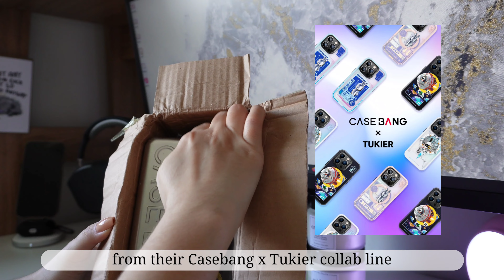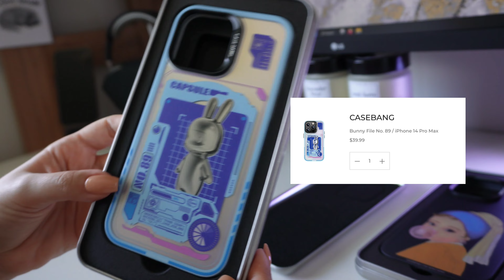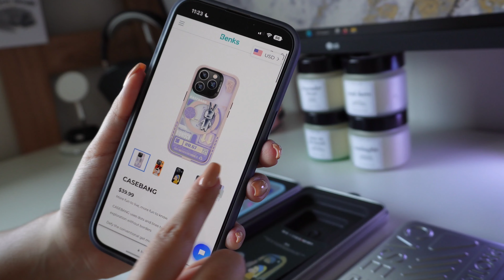unboxing magsafe cases | benks casebang x tukier collection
hi friends! today we're checking out some really cute phone cases from Benks' Casebang x Tukier collab.

Grand Headphone Stand (for AirPods Max)
MagClapTM 2-in-1 Wireless Charger (MagSafe)

Screen Protector
Apple Silicone Case with MagSafe in Lilac
Apple Leather Wallet with Magsafe (with Find My Support) in Wisteria
Apple MagSafe Battery Pack
Apple Watch Series 8 Stainless Steel Gold
Airpods Pro (2nd generation)
Airpods Max
LG UltraWide 29 Inch Monitor
Articulated Wall Mount
Samsung Galaxy Z Flip
Samsung Galaxy Tab S7
Samsung Book Cover
Galaxy Buds+
Sony Headphones WH-1000XM4
Headphone stand
Anker Wireless Charger
Divoom Ditoo Plus Speaker
Divoom Planet-9 Lamp
AKKO 3068v2 Tokyo r2
Razer Pro Click Mouse
Logitech Desk Mat

📹Filming:
Camera: Sony Alpha ZV-E10
SD Card

☀️I'm Mariah! While I'm no longer a student I am always enthusiastic about learning. I love technology, and ever since getting my Samsung Galaxy Tab S7 I've fallen in love with making aesthetic videos like the ones I personally love watching: Unboxing, Journal With Me, Draw With Me, Study With Me, Mechanical Keyboard and Vlog. I love finding cute tech and surrounding myself with a soothing aesthetic - oh, and Kpop. I'm an ARMY, a BLINK and a CARAT. As you can probably tell from my videos, I'm also a reader. I'm currently learning Korean, very slowly because I'm teaching myself.

🌙Oi, meu nome é Mariah. Eu não sou mais estudante, mas continuo com muito entusiasmo para aprender. Eu amo tecnologia, e desde que eu comprei meu Samsung Galaxy Tab S7 eu me apaixonei por fazer vídeos com a estética a qual eu adoro assistir: Unboxing, Planeje Comigo, Desenhe Comigo, Estude Comido, Teclado Mecânico e Vlog. Eu amo achar dispositivos fofos e me rodear de uma aura calma - ah, e Kpop. Eu sou ARMY, BLINK e CARAT. E como você pode perceber dos meus vídeos, eu amo ler. Eu estou aprendendo coreano sozinha bem devagarzinho. Eu respondo a todos os comentários, então fiquem à vontade.

🖥️ Editing:
Adobe Premiere Pro
VLLO

The cases featured in this video were sent to me for unboxing and review. / As capas de celular nesse vídeo me foram enviadas com intuito de realização de unboxing e resenha.

x Mariah

Chapters
00:00 preview
00:21 unboxing
00:40 benks casebang x tukier
01:01 Bunny with a Pearl Earring
02:04 Bunny File No. 89
02:51 Bunny File No. 67
03:36 case try on
05:11 other styles
05:34 magsafe test
06:03 charging
06:15 outro